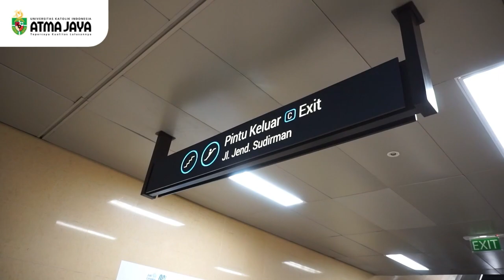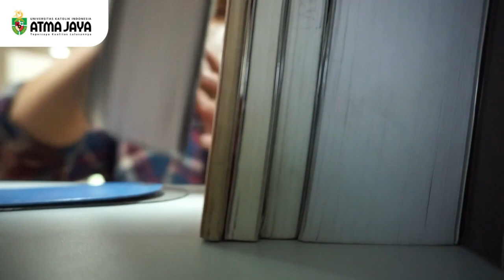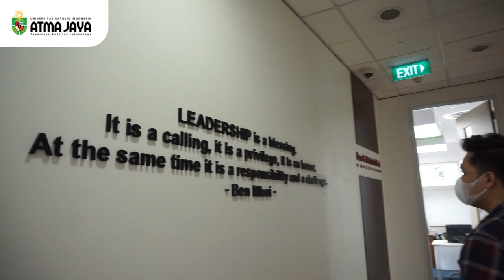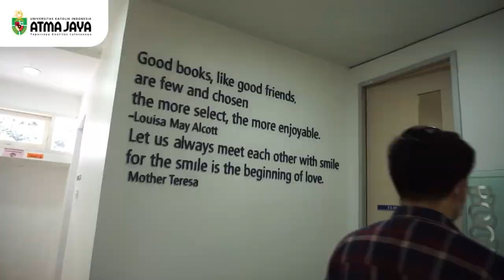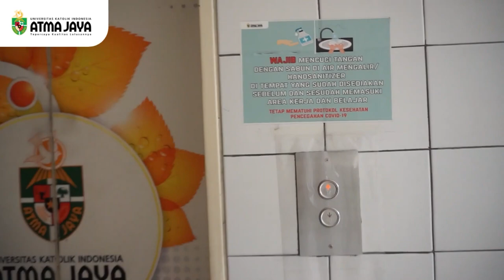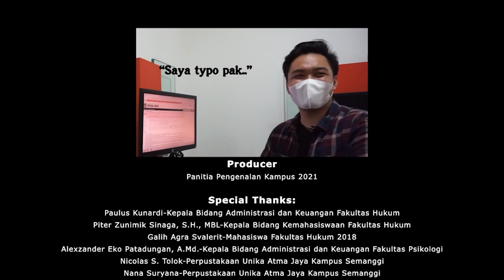Campus Tour UAJ - Kampus 1 Semanggi (Center for Nation Development)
Halo Sahabat Atma, Video ini akan mengajak Sahabat Atma untuk melihat gedung dan fasilitas yang ada pada kampus 1 Semanggi.

Kampus 1 Semanggi memiliki luas sebesar 3,6 hektar dan merupakan gedung pertama Unika Atma Jaya. Kampus ini berfokus pada pengembangan beragam kajian yang relevan dengan sinergi Bisnis-Pemerintah-Masyarakat.